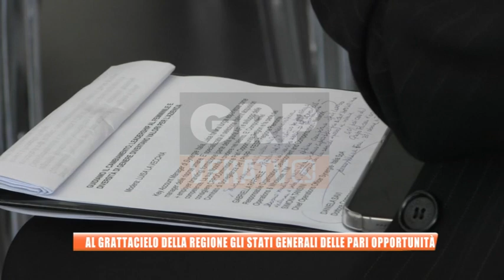Torino - Al grattacielo della regione gli stati generali delle pari opportunità